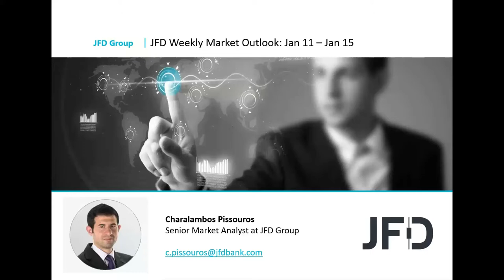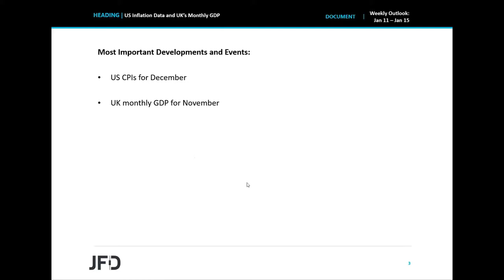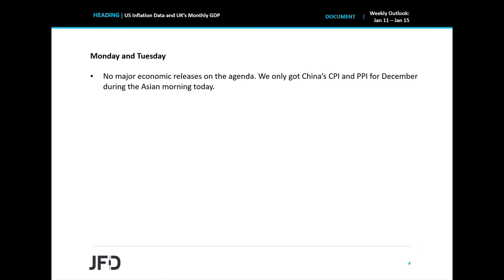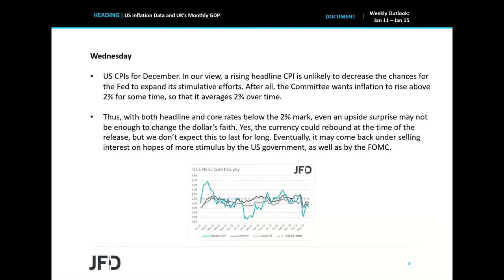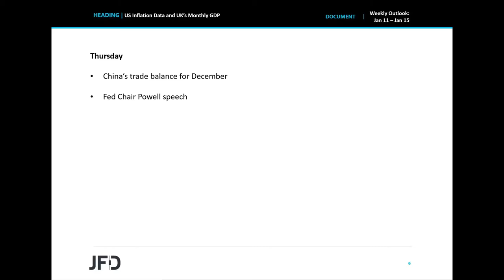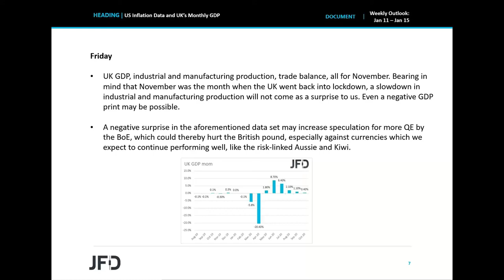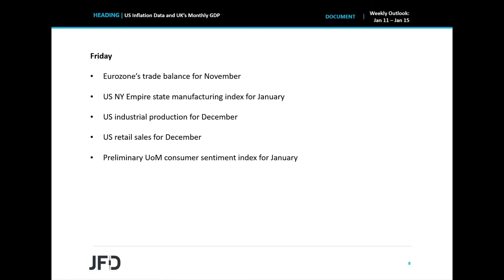Weekly Market Outlook: Jan 11 – Jan 15: US Inflation Data and UK’s Monthly GDP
This week’s calendar appears very light, with the only releases worth mentioning being the US CPIs for December and the UK’s monthly GDP for November. Although the US headline CPI is expected to have risen somewhat, we doubt that this would be enough to reduce chances for further easing by the FOMC. As for the UK GDP, we cannot rule out a slide as this was the period when the UK went back into lockdown. This may raise speculation for more QE by the BoE.